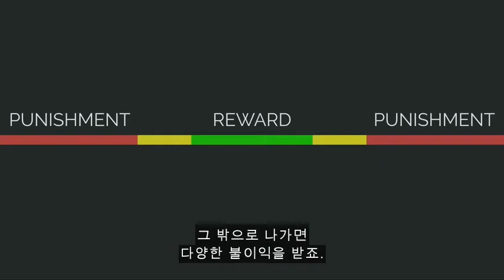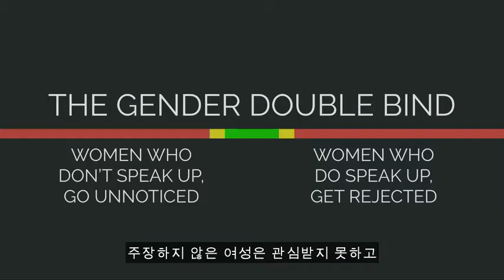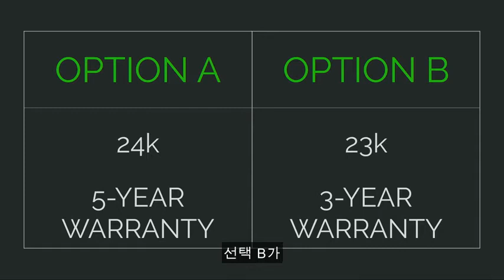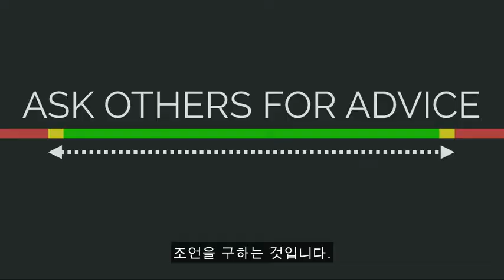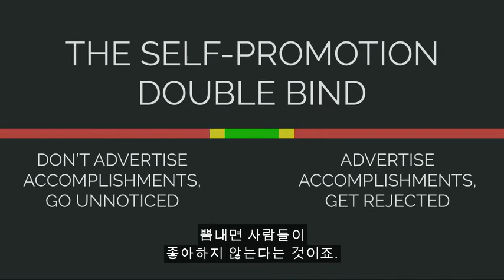TED [아담 갈린스키] 자기주장하는 법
"저는 전 세계 사람들에게 주장하기의 딜레마에 대해 질문했습니다. 언제 주장하고 이해관계를 밀어붙이고 의견을 표출하고 의욕있게 질문할 수 있는지요."